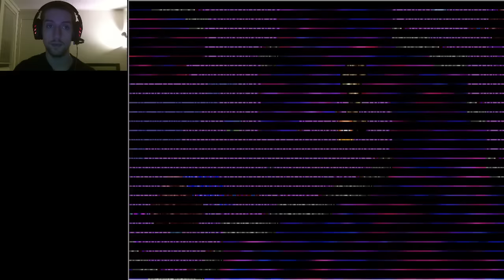Toilet in Wonderland - Part 1 - THE WEIRDEST GAME I'VE EVER LET'S PLAYED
Toilet in Wonderland is an adventure game where a constipated girl named Mira explores a toilet-filled Wonderland inhabited with many wacky characters.